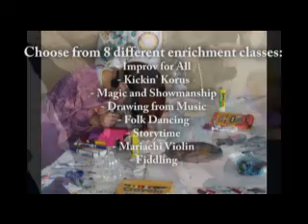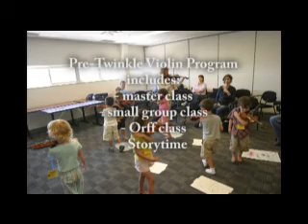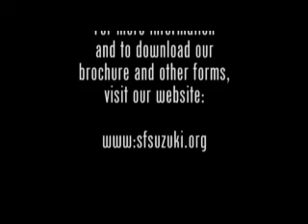Sequence 01 1